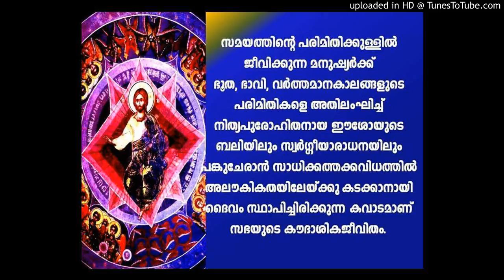ഏലിയാ-സ്ലീവാ-മൂശെ കാലങ്ങൾ - ചൊവ്വ - ലെലà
ഏലിയാ-സ്ലീവാ-മൂശെ കാലങ്ങൾ - ചൊവ്വ - ലെലിയാ - ഒനീസാ ദ് മൗത്വ ( നിശാ ഗീതം)